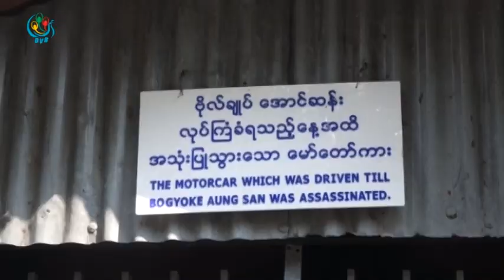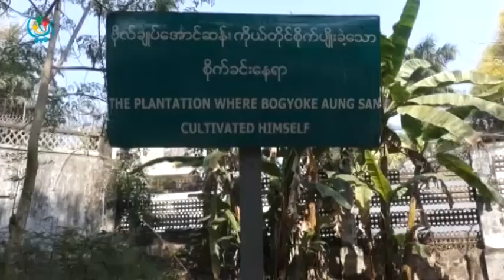DVB TV - ဗိုလ္ခ်ဳပ္ေအာင္ဆန္းရဲ႔ ၁၀၁ ႏွစ္ေျမာက္ေမြးေန႔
DVB TV -  ဗိုလ္ခ်ဳပ္ေအာင္ဆန္းရဲ႔ ၁၀၁ ႏွစ္ေျမာက္ေမြးေန႔မွာ ဗိုလ္ခ်ဳပ္ေနအိမ္ျပတိုက္ကိုလာေရာက္ လည္ပတ္သူ အရင္ႏွစ္ကထက္ နည္းခဲ့ပါတယ္။ ဒီသတင္းကို ခိုင္ပန္းႏု ေပးပို႔ထားပါတယ္။